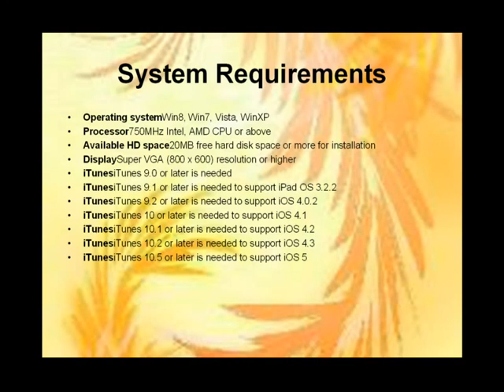How to Transfer Pictures from Computer to iPhone 4S